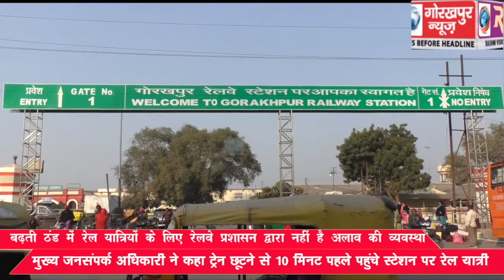बढ़ती ठंड में रेल यात्रियों के लिए रेलवे प्रशासन द्वारा नहीं है अलाव की व्यवस्था, मुख्य जनसंपर्क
बढ़ती ठंड में रेल यात्रियों के लिए रेलवे प्रशासन द्वारा नहीं है अलाव की व्यवस्था, मुख्य जनसंपर्क अधिकारी ने कहा ट्रेन छूटने से 10 मिनट पहले पहुंचे स्टेशन पर रेल यात्री